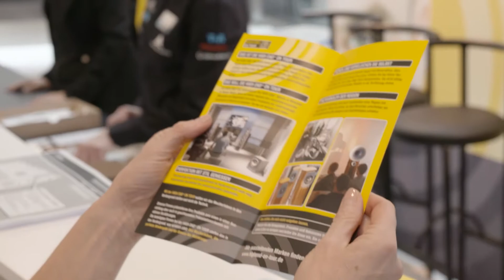HIGH END ON TOUR Trailer